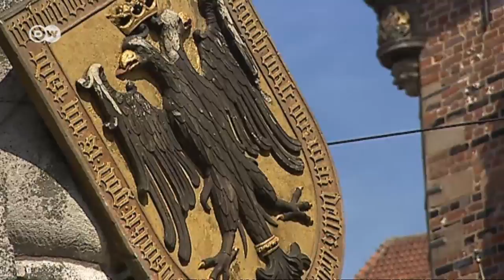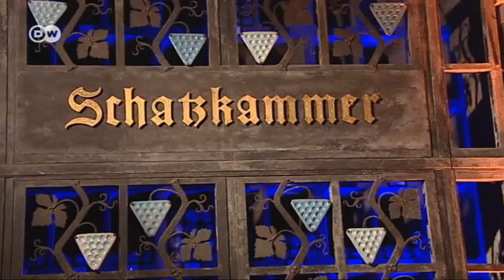Ein Besuch in Bremen | Euromaxx city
Bremen hat einiges zu bieten. Das bekannteste Wahrzeichen der Stadt sind wohl die Bremer Stadtmusikanten. Das Rathaus und die Rolandstatue auf dem Marktplatz gehören zum Unesco Welterbe. Und das mittelalterliche Schnoorviertel lädt mit seinen Kunsthandwerkbetrieben zum Bummeln ein.